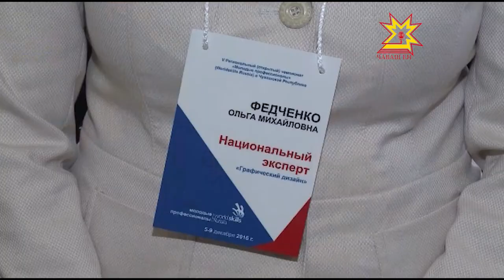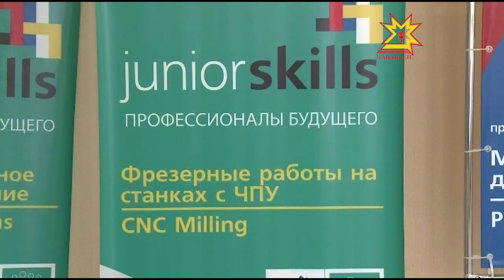В Чувашии проходит V Региональный чемпионат рабочих профессий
Калейдоскоп профессий. Столица Чувашии уже в 5 раз принимает Региональный чемпионат рабочих профессий. В этом году он изменил свой статус. В открытых соревнованиях принимают участие студенты и молодые рабочие нашей республики, а также соседних областей. На торжественном открытии  побывала и наша  съемочная группа.